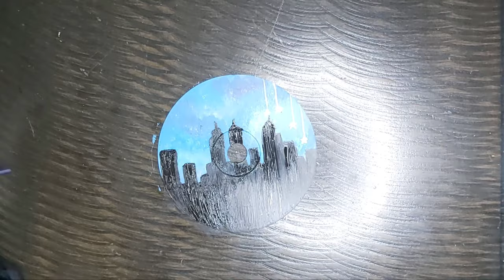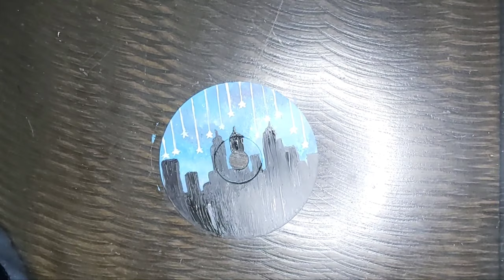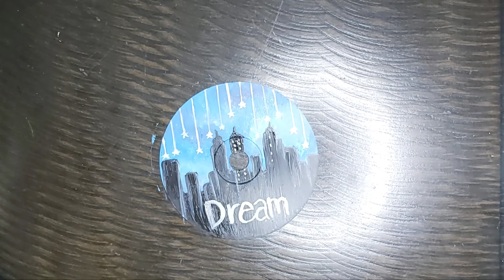drawing on cd - رسمت على cd💿💙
subsecribe to my channel to get more drawing videos.